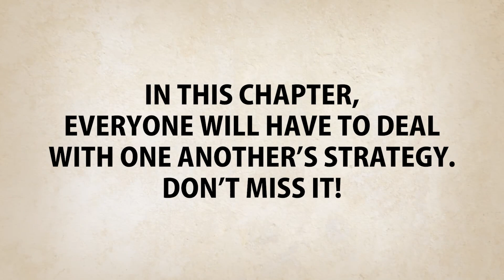[EP2-5] Storm Part 1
OCD detective Washio is in danger. Is panicking Makimura okay? The Kaiten clan has started to move, and the situation is getting tense!

　　What’s  Lazy Bum YAKUZA ?
This is a story about a man who was once an unemployed lazy bum living with his parents, but kicked out of his home to find work. He ends up unwittingly getting a job at a front company for the yakuza and begins to climb the ranks in their organization.